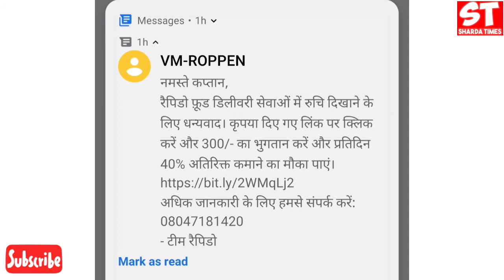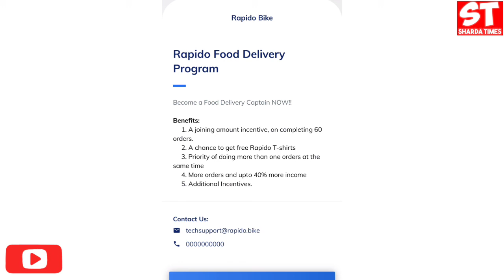Rapido Me Food Delivery Kaise Kare ? | Rapido Food Delivery Option Charges ? | Rapido Captain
Delhi, India
Social Media Personal :-

rapido Captain food delivery
rapido food delivery charges